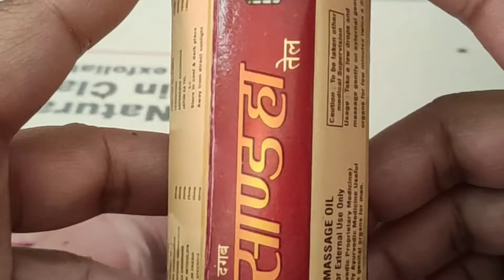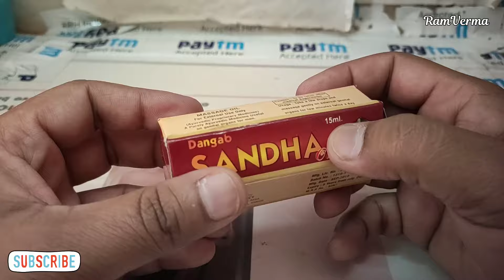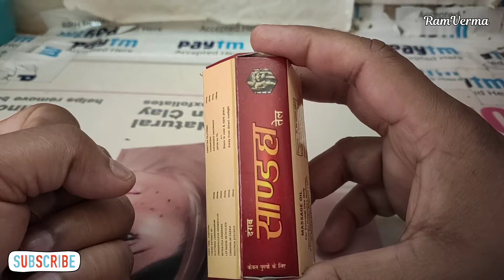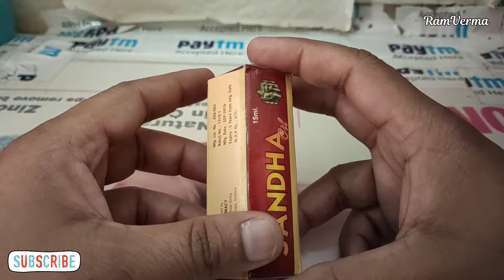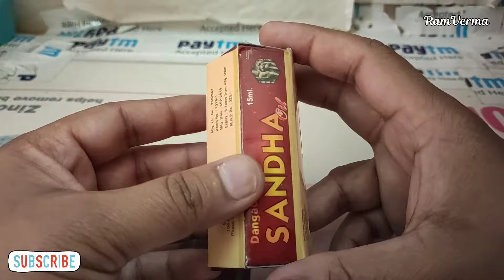Sandha Oil Review || Uses and Benefits || and how to use || in Hindi 🔥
➡ Sandha oil review in hindi
➡ Sandha oil uses and benefits
➡ Sandha oil prices
➡ Sandha oil how to use
➡ Sandha oil lagane ka tarika